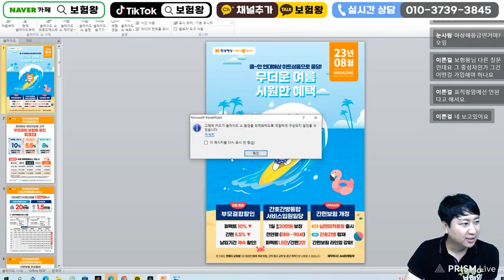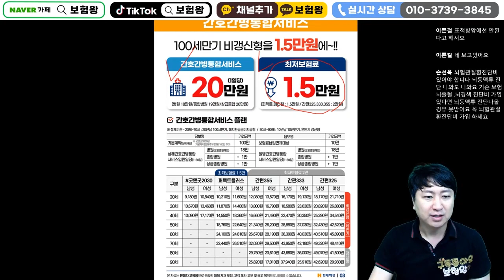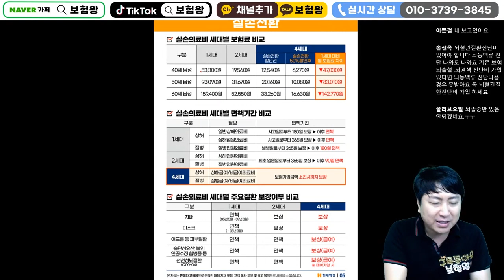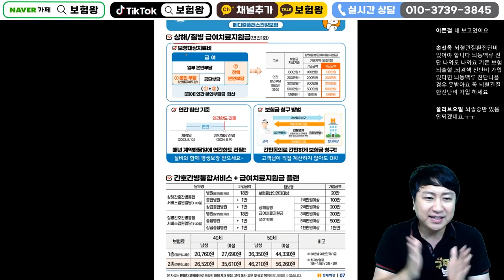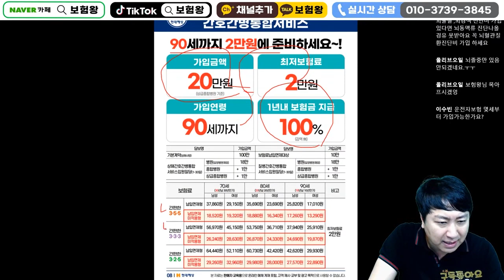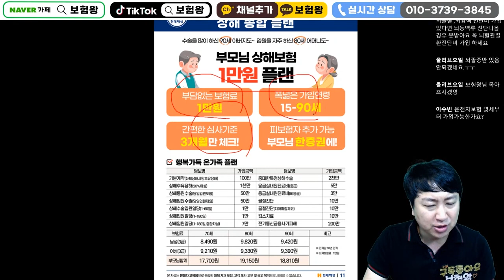8월 현대해상 신상품이슈안내!! (f.7080 효보험 가성비 짱!?)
안녕하세요~~

현대해상 8월 신상품 올려드립니다
좋은 정보 공유해드리며 가성비대비

 좋은 상품 가입하시기 바랍니다
감사합니다!!

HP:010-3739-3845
카톡친구추가:r2an
카톡플러스친구:보험왕검색